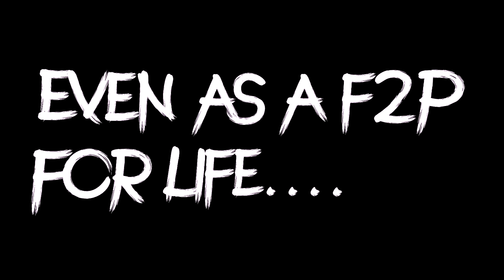Pierro Edit | Genshin Impact